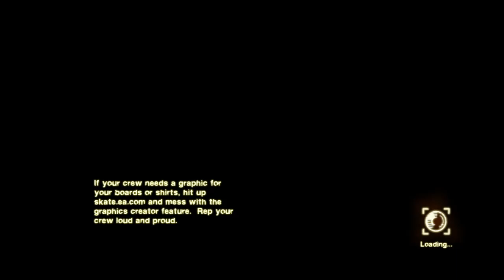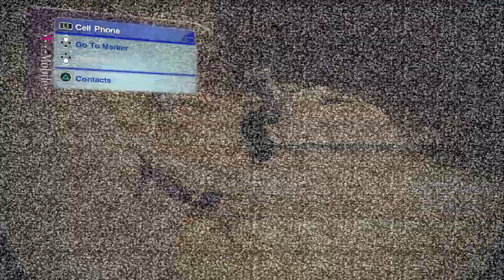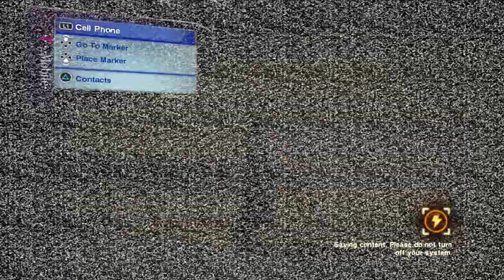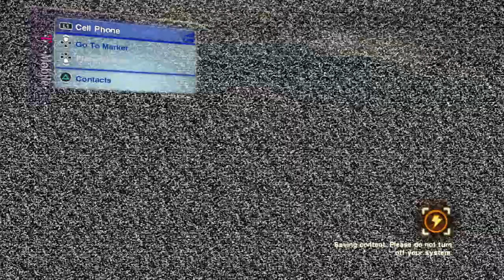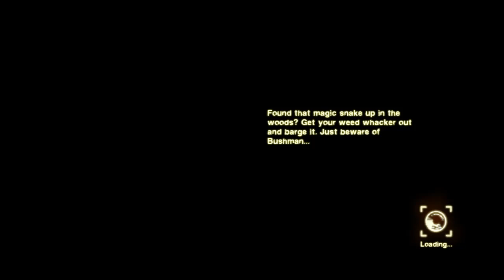THE END IS HERE - SKATE 2 FINALE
So here we are skate 2 lets play. taking place 5 years after the original. you have to work your way back to superstardom.